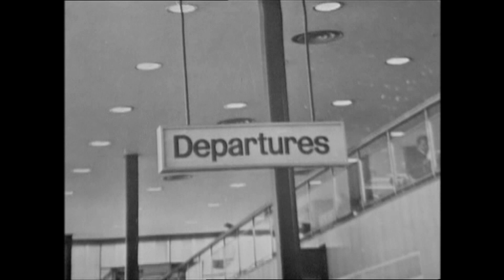Mrs Thursday-Hunter's Moon - Full Episode No10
Kathleen Harrison's very own series on the TV in the 60's. The very best of Mrs Thursday Starring Kathleen Harrison and Hugh Manning.Hit the cog wheel for better quality. This is in it’s original format for tvs back in the 60’s.

. If you like it, hit the "LIKE" and leave a comment to let me know. MrWCGBirds x